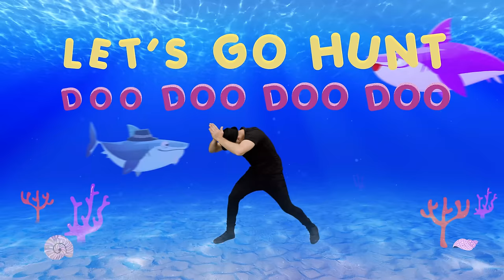Baby Shark Dance | DJ Raphi Songs for Children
The classic nursery rhyme Baby Shark! Dance along with DJ Raphi to the Baby Shark song. There are lots of actions to copy, so jump up and dance! Let's explore the ocean with Baby Shark, Mommy Shark, Daddy Shark, Grandma Shark, and Grandpa Shark.

🟪 Make a small donation to help me create for you more dance videos⬇️

Baby Shark Dance |  Most Viewed Dance online | Animal Songs | Songs for kids
⬇️ How To Dance - Full song list ⬇️

Credits:
Dancer: DJ Raphi (Raphi Nathan)
Videography and studio: JMG - Jerusalem Media Group

★ Lyrics

Baby Shark

Baby shark!

Mommy shark!

Daddy shark!

Grandma shark!

Grandpa shark!

Run away!